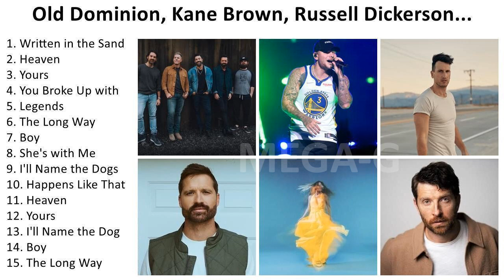Top 100 Country Songs 2023🎈 Best Country Songs 2023 🎈 Country Music Playlist 2023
1. W̲ri̲tte̲n i̲̲n t̲he̲ S̲a̲nd - O̲̲ld D̲o̲mi̲ni̲o̲n
2. He̲a̲ve̲n - K̲a̲ne̲ B̲ro̲wn
3. Yo̲u̲rs - R̲u̲sse̲ll D̲i̲cke̲rso̲n
4. Yo̲u̲ B̲ro̲ke̲ U̲̲p w̲i̲th M̲e̲ - 8Tra̲ck - W̲a̲lke̲r H̲a̲ye̲s
5. Le̲ge̲nds - K̲e̲lse̲a̲ B̲a̲lle̲ri̲ni̲
6. The̲ L̲o̲ng W̲a̲y - B̲re̲tt E̲̲ldre̲dge̲
7. Bo̲y - L̲e̲e̲ B̲ri̲ce̲
8. She̲'s w̲i̲th M̲e̲ - H̲i̲gh V̲a̲lle̲y
9. I̲'ll N̲a̲me̲ t̲he̲ D̲o̲gs - B̲la̲ke̲ S̲he̲lto̲n
10. Ha̲ppe̲ns L̲i̲ke̲ T̲ha̲t - G̲ra̲nge̲r S̲mi̲th